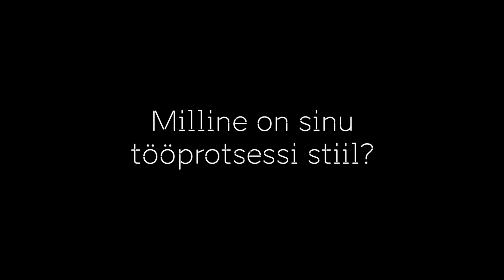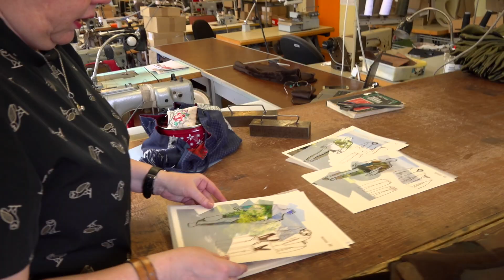Prep For Eff ▪️ Piret Albert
Estonian Fashion Festival 2020 OmaMood moeetendusel näitab Piret Albert kollektsiooni "Üits härra läits patseerima...", mille alge pärineb eestlaste rahvuslikust pärandist. Disainerit inspireerisid 19. sajandi talupoja rõivad, mis peale lõikeliste eripäradega mängimist on toodud tänapäeva.